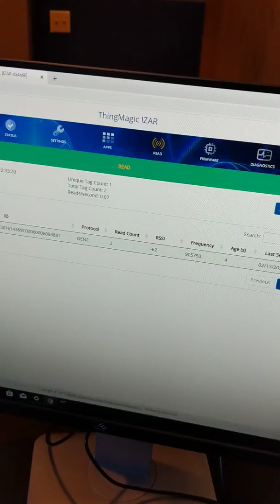LeeO UHF tags scanner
LeeO tags going through RFID antennas and getting scanned